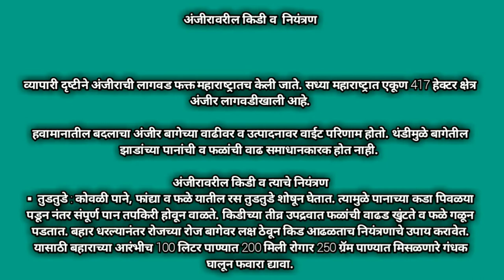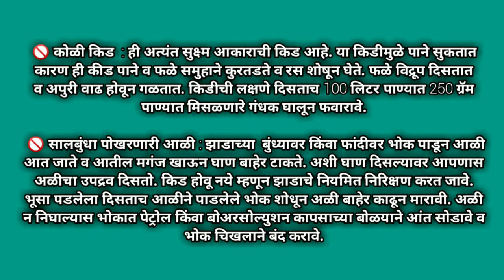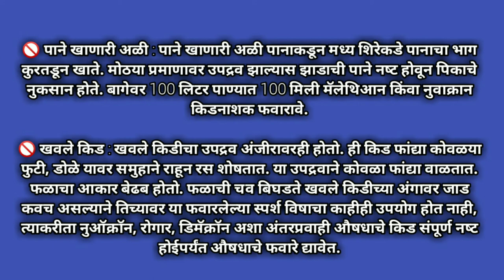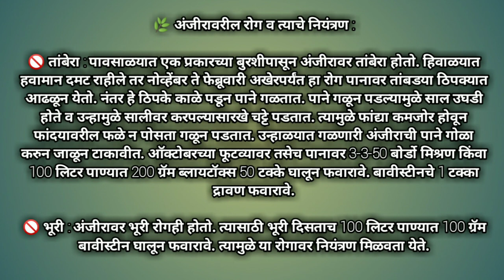अंजिरावरील रोग व नियंत्रण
आज आपण अंजिरवरील पडणारे रोग व त्याचे नियंत्रण कसे करावे हे पाहणार आहोत.